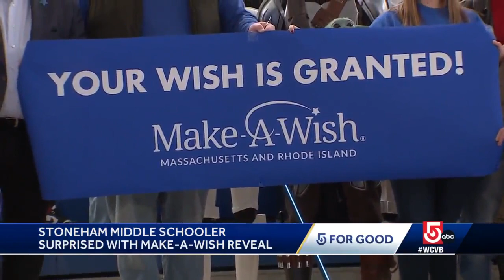Mass. boy, 12, with life-threatening heart condition has 'wish' granted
Passionate Star Wars fan, 12-year-old Callum Lemanski, is battling a life-threatening heart condition, but through the Make a Wish Foundation, his dreams are coming true.